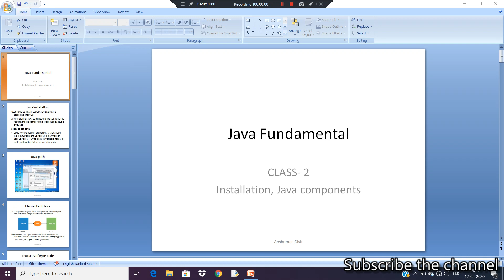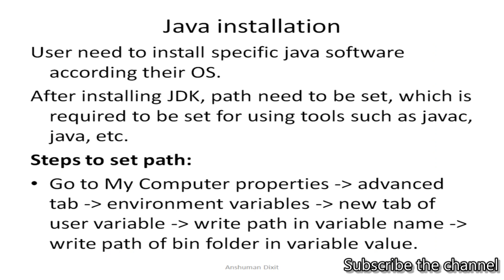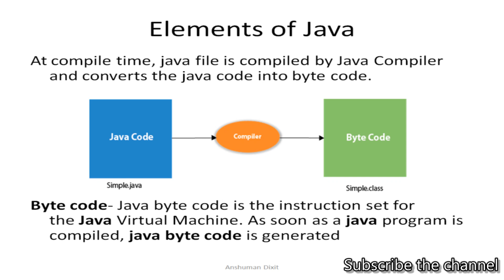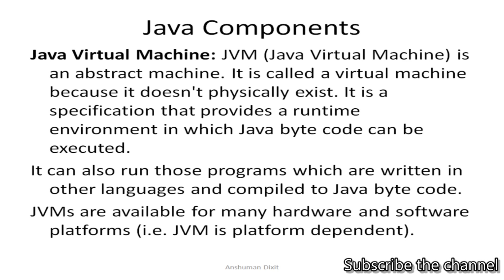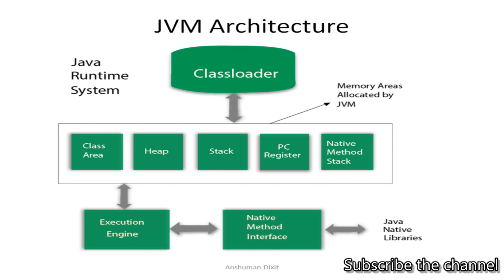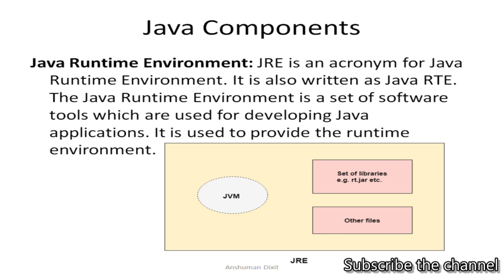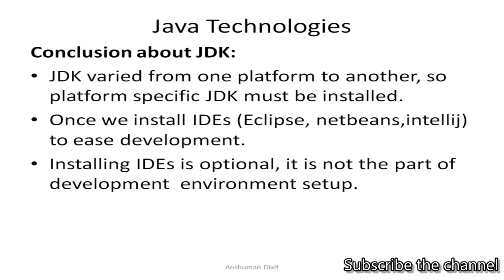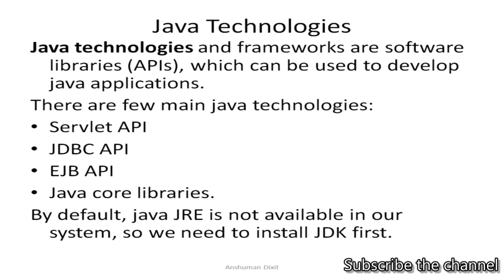Java Fundamental-2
This is the second class of Java fundamental.
In this video, Byte code, java Components (JDK,JRE,JVM) and java technologies have been discussed.